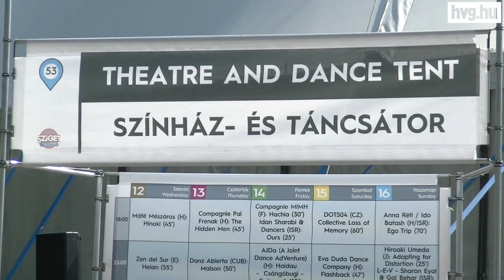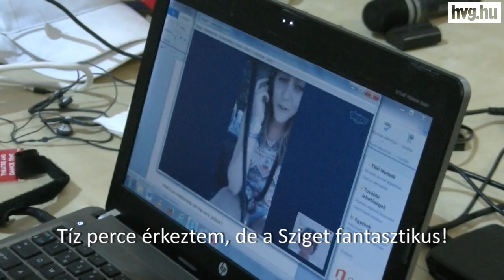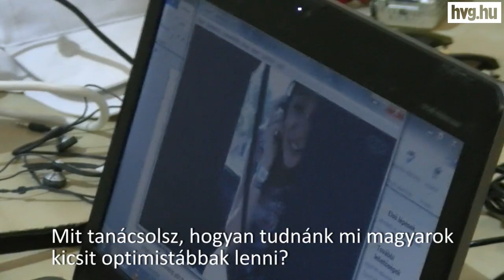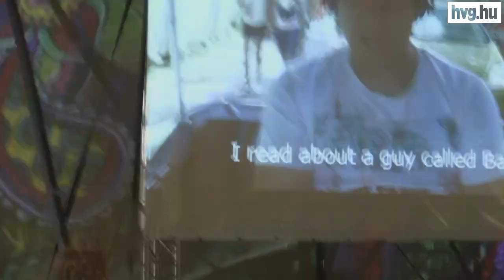We hear you - panasztaxi a Szigeten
A STEREO Akt és a Space alkotócsoport délutánonként riksával köröz a Szigeten, hogy az arra vállalkozók panaszait meghallgassa, begyűjtse. A gondolatokat kamerával rögzítik, majd egyfajta alapanyagként beépítik az esti interaktív előadásukba. Ahogy mondják, köztéri akció keretében emelik fel szavunkat "a jobb fociért, a kutyák jogaiért, a jobb időjárásért, a jobb közbiztonságért, vagy épp a kirekesztés és a rasszizmus ellen, a betegség, a félelem és rosszkedv ellen." Bármilyen ügyért, amit az adott este a zászlójukra tűznek.